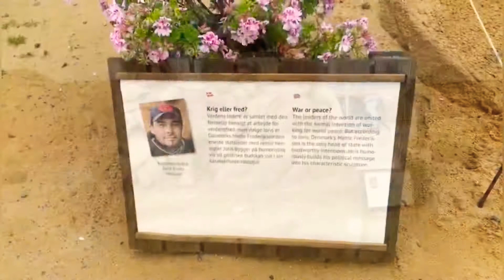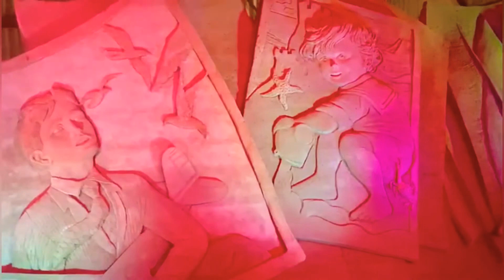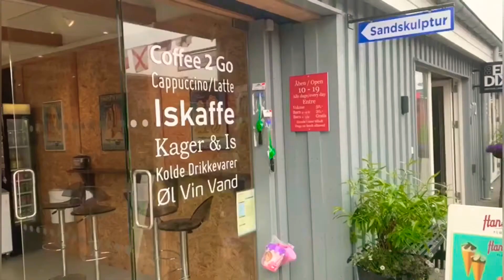Sand Sculptures Festival 2020- Denmark (HD video) 🇩🇰 🇩🇰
The success continues for the 9th time at the International Sand Sculpture Festival in Hundested. This year's theme is “What a wonderful world” and is a tribute to our planet and all the beauty of life.

This is a very special culture attraction at the active harbour where sand sculptors, including several world champions, create monumental and perishable works of art beyond ordinary in golden grains of sand.

You can see the artists work and shape the sculptures at Hundested Harbour from 7-10 May, from 10 a.m. to 7 p.m.

We are a family living in Europe
We are a travel and  lifestyle channel.